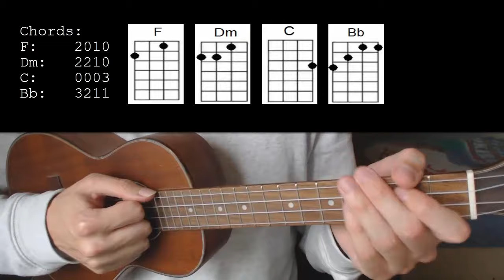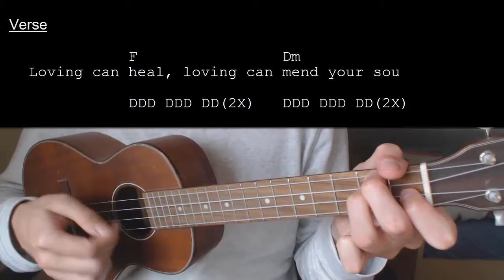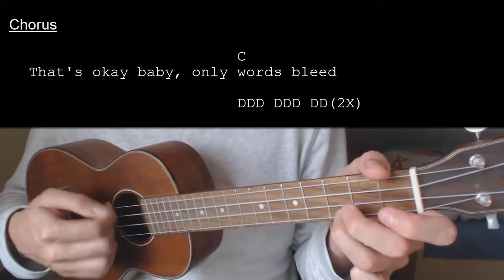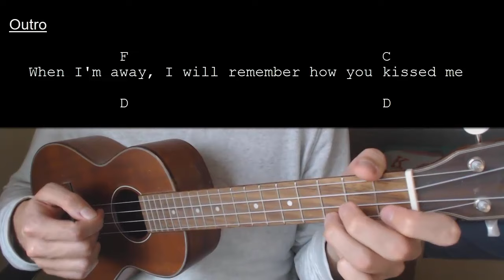Ed Sheeran – Photograph EASY Ukulele Tutorial With Chords / Lyrics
Chords: 0:11    Strumming Pattern: 0:32    Song Being Played: 0:50

Learn how to play "Photograph" by Ed Sheeran. This Ukulele tutorial includes the chords,

Ed Sheeran – Photograph  No Capo

Chords:
F: 2010
Dm: 2210
C: 0003
Bb: 3211

Strumming: Ddd Ddd Dd